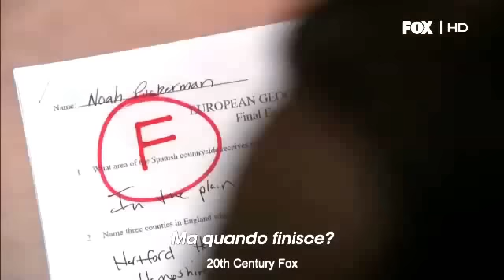Glee 3x18 - Cry (Kelly Clarkson)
Tutta la disperazione di Rachel, dopo aver fallito all'audizione per entrare alla NYADA.